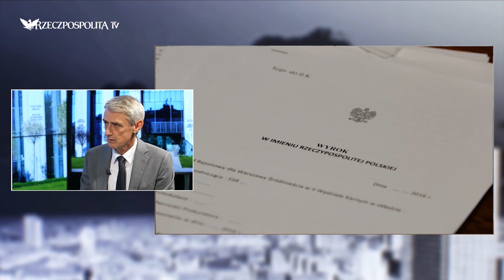RZECZOPOLITYCE: Michał Laskowski - SN nie stawia się w politycznej roli